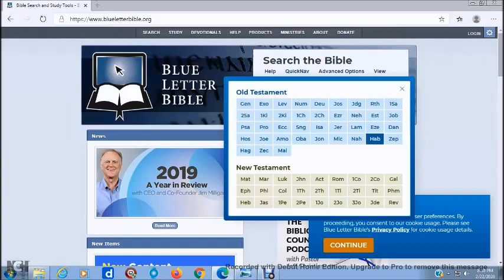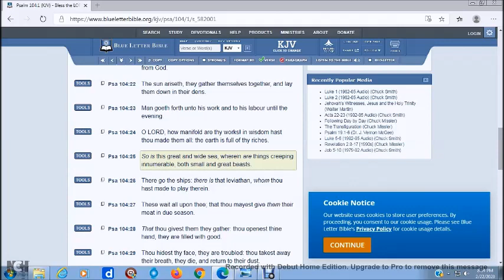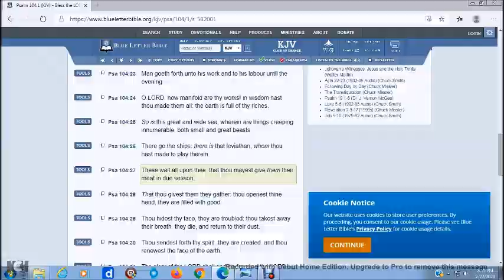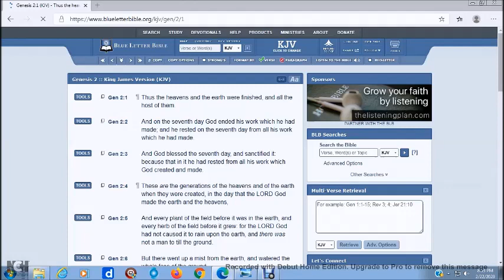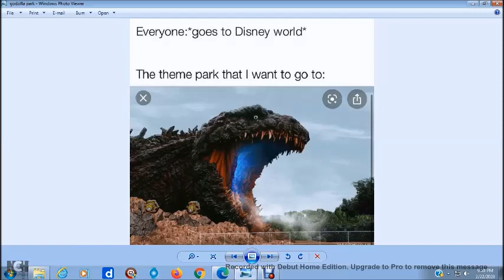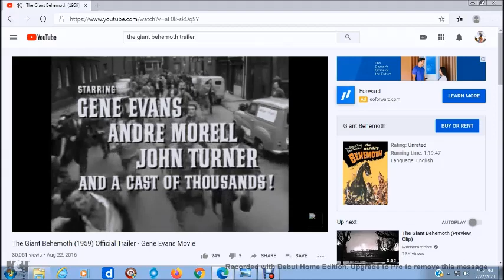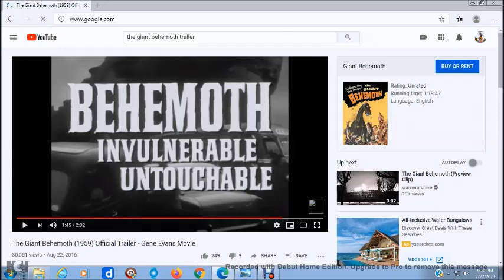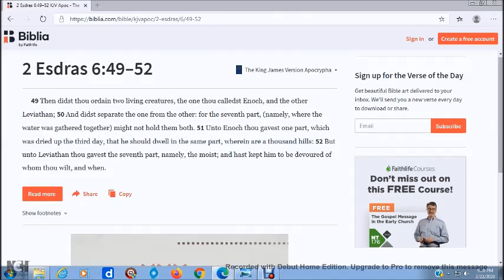THE PROPER BREAKDOWN OF LEVIATHAN